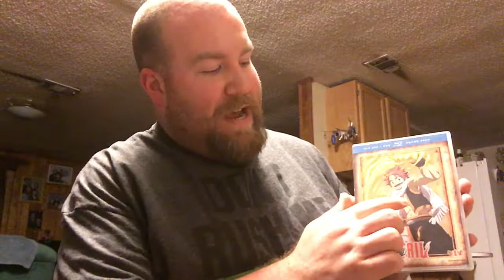Episode 4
We talk about Fairy Tail.